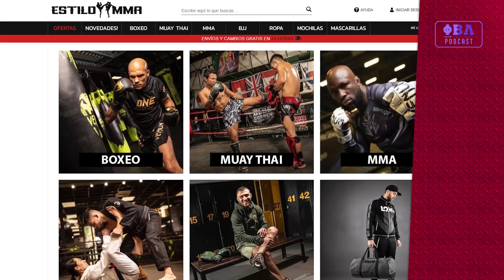Generación MMA 138 | Francis Ngannou y los peleadores más feos de UFC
Hoy en un nuevo Generación MMA veraniego hablamos de la increíble historia de Franciss Ngannou, de su paso por España y de su relato de superación. Además Daniel 'The Hater' nos trae su listado de los peleadores más feos de UFC.

¡Sigue a Phi Beta Lambda Podcast en Twitch y vive en directo nuestros programas!